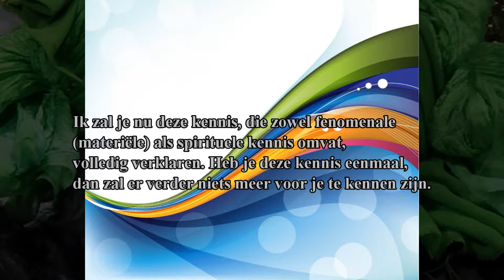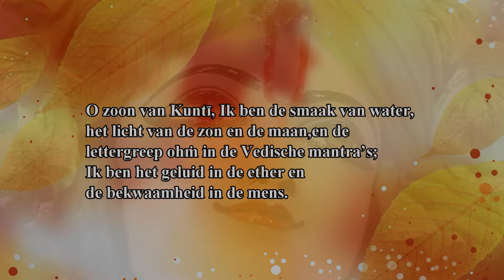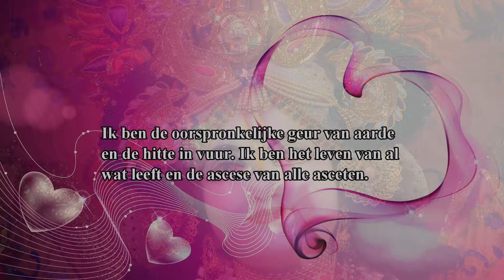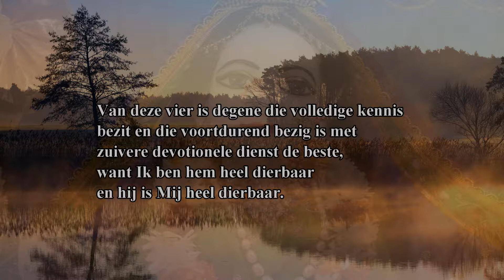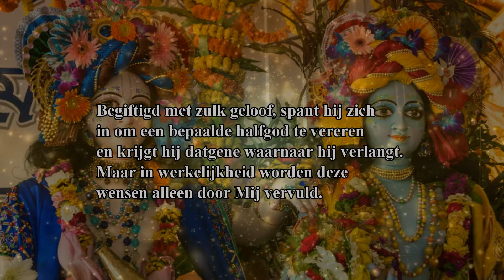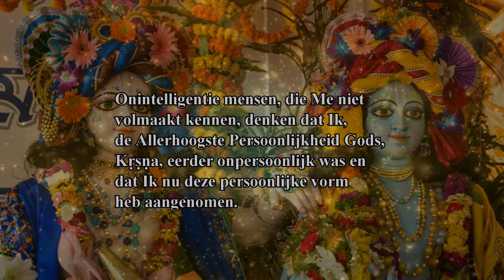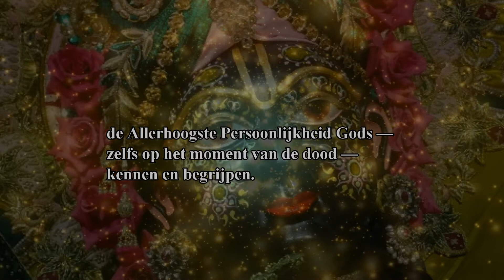Bhagavad Gita hoofdstuk 7 Kennis van de Absolute in het nederlands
De Allerhoogste Persoonlijkheid Gods zei: Hoor nu, o zoon van Pṛthā, hoe je Me volledig en zonder twijfel kunt kennen door yoga te beoefenen met een bewustzijn dat volledig van Mij vervuld is en met een geest die verbonden is met Mij.